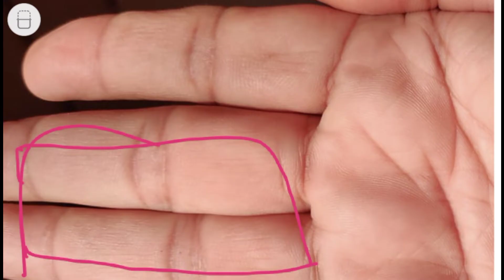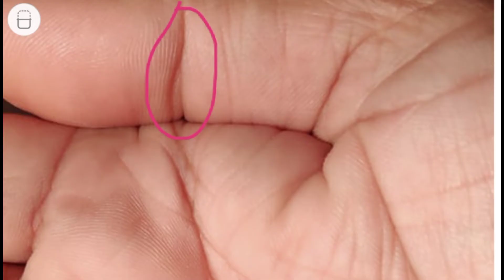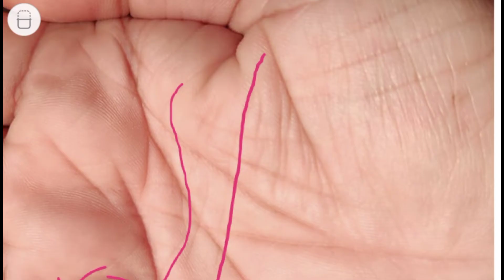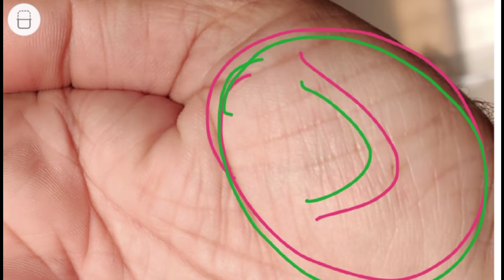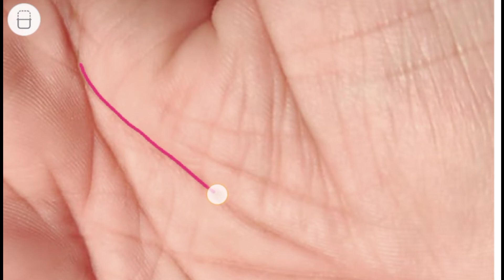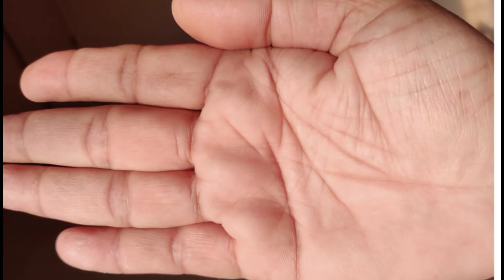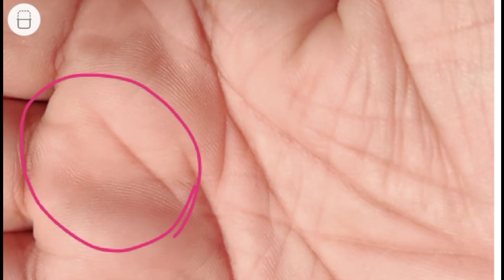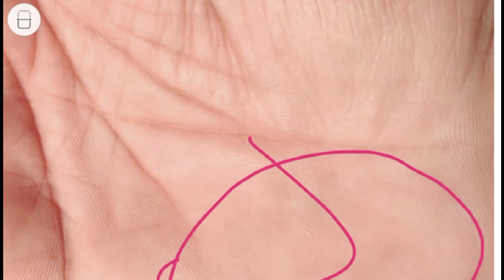राहु रेखाओं व मंगल रेखा का धन भाव में प्रभाव!!! Palmistry Astrology in Hindi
हमारी हथेली में मौजूद रेखाओं का अपना महत्व होता है
हस्तरेखाविशेषज्ञआचार्यभास्करानंदडोभाल धनभावमें मंगलकीरेखा#